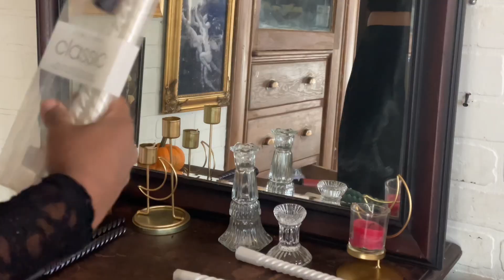Undecorate with me | cottage holiday prep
November is made for decluttering and dusting off the old shelves! I’m ready to pull out the Christmas tree, but not without a good ol fashioned deep cleaning for the living space and kitchen.

FACEBOOK Facebook.com/littlemoonboatboutique